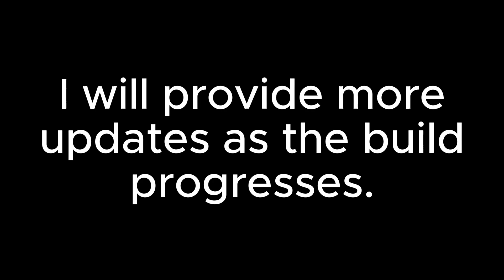What I've been working on...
My new building world is happening and I think you guys will really like it.

Vignette by Twenty One Pilots (Instrumental Version)